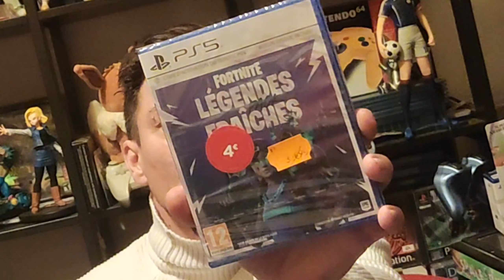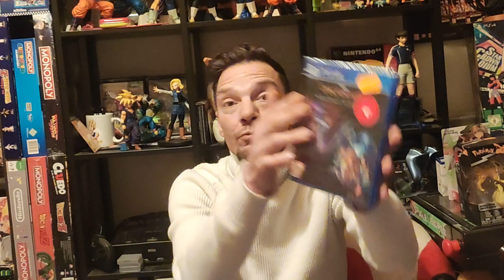soldes hiver 2024 (carrefour , Cultura )